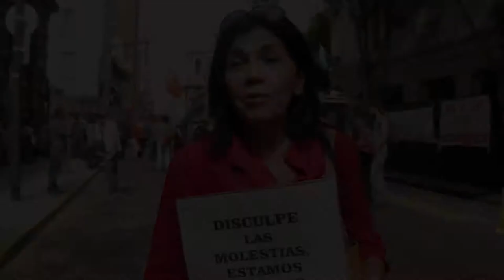[ANTV] Movilizacion a casa de Santa Cruz 27/11/2017